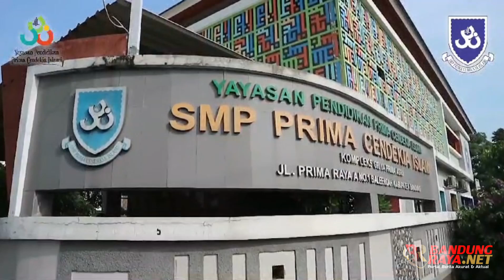Sekilas Melihat Visi SMP. PCI dan Keberhasilan Yang Sudah Dicapai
Dengan visi Digital dan Rohani, dengan Tageline Religius, Unggul, Cerdas dan berakhlak mulia, di SMP PCI menyediakan berbagai fasilitas Pendidikan yang Unggul menyenangkan dan bermakna.